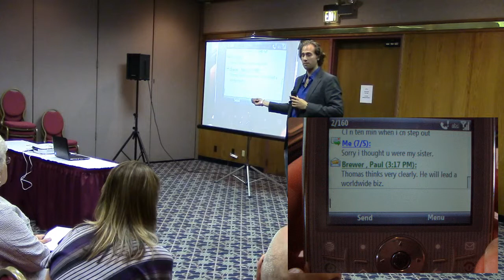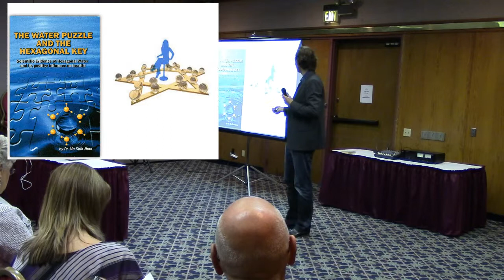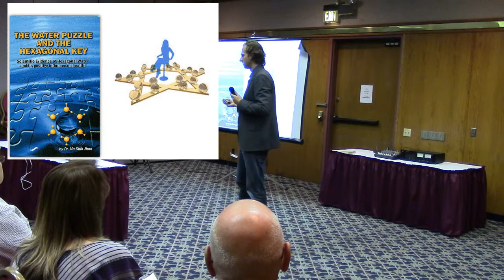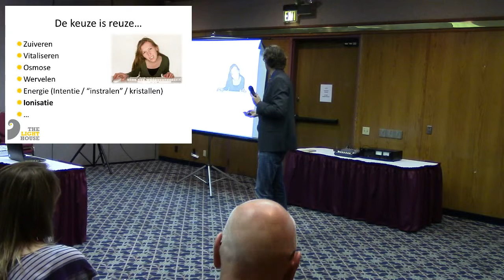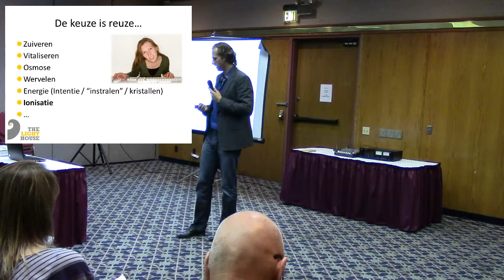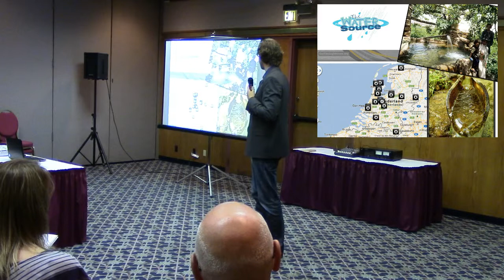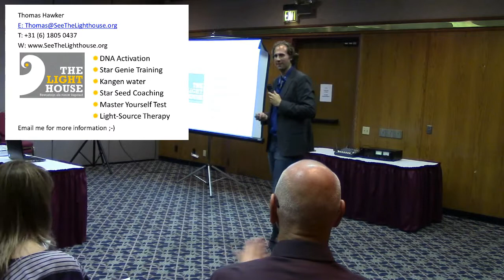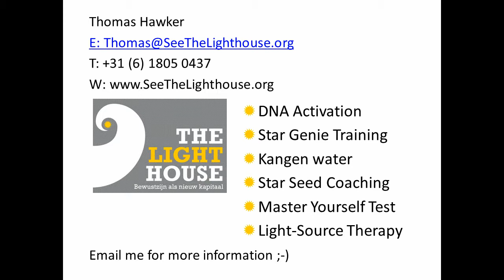Kangen presentation Dutch 6A Thomas Hawker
Presentation date 21 Sept 2013 - Vancouver, OR

Thomas Hawker was invited to share his 4 year journey of distributing Kangen water...